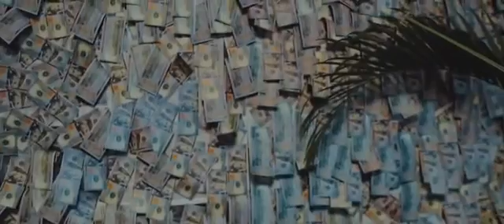Olamide Poverty Die Official Video FLUVORE